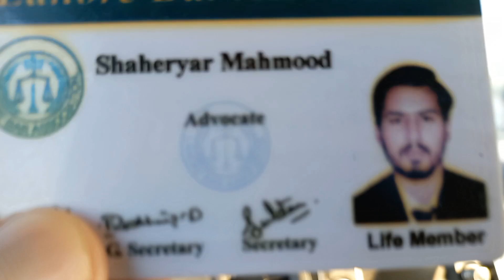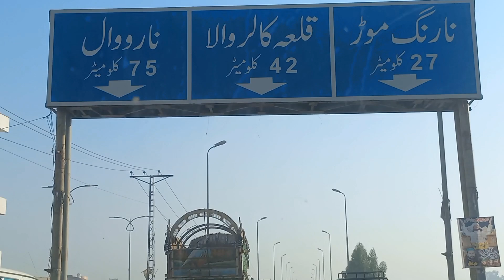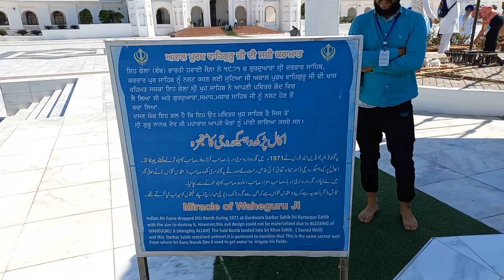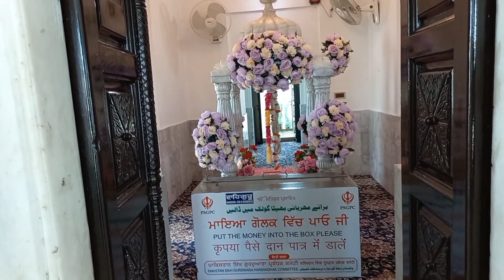Kartarpur | Gurdwara | Narowal | Punjab Tour | Episode 11. | Guideline Lahore to Narowal.